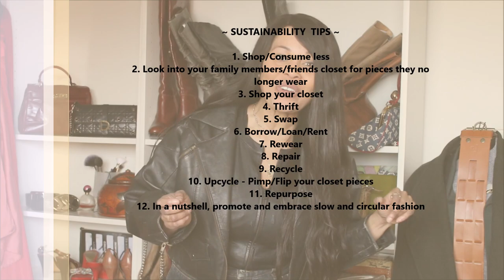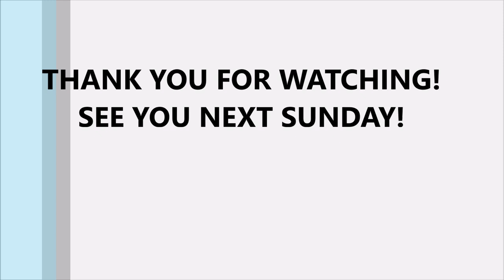WINTER CLOSET INSPIRATION - STYLING MIDI SKIRTS | Sustainably Stylish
Winter closet-clothes inspiration from 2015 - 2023 - Starring my vintage midi skirts!

Click THUMBS UP if you have learned something or enjoyed the video and leave a comment to let me know.